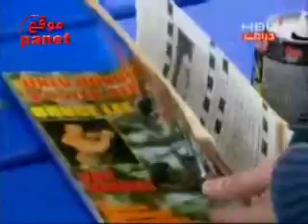مسلسل زهرة البيضاء - الحلقة 56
قصة المسلسل
تدور أحداث المسلسل فى قالب درامى رومانسى حول نفوذ عائلة "أصلان"، التى تعد من أقوى وأغنى العائلات البرجوازية فى مدينة أضنة التركية، حيث تمتلك الأسرة أراضي زراعية شاسعة، ويعمل أفراد العائلة فى مجال زراعة وتجارة القطن، وتتكون الأسرة من 4 أشقاء ذكور، توفى أبوهم وترك لهم أعماله التجارية يديروها، وتبدأ الأحداث عندما يقابل عمر سليل الجميلة "جران" القادمة من أمريكا، والتى تشبه الزهرة البيضاء، فيعجب بها وتنشأ بينهما قصة حب، وخلال الأحداث تتطور قصة الحب التى جمعتهما ليظهر فى السياق كماً من الأكاذيب يتحجج بها المحبان، وتبدأ الأسرار بالتكشف واحدة تلو الأخرى.